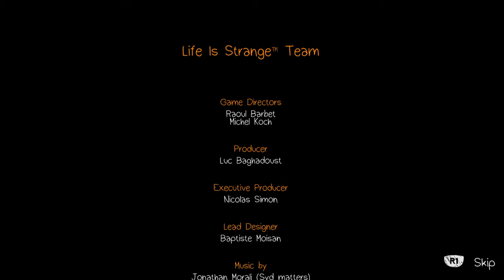Life Is Strange the end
Choosing Chloe